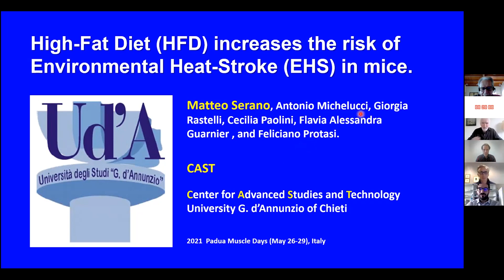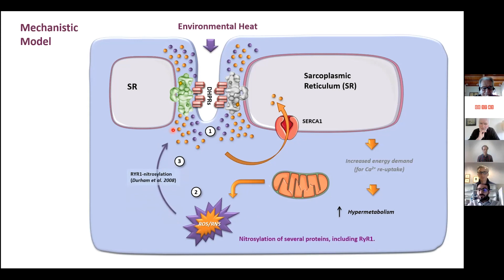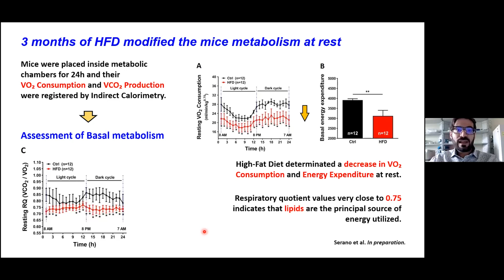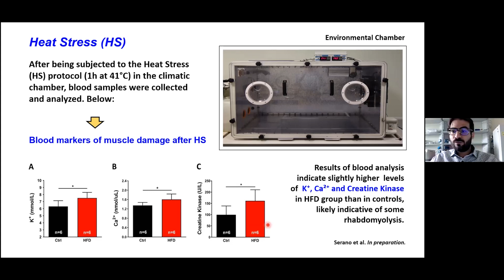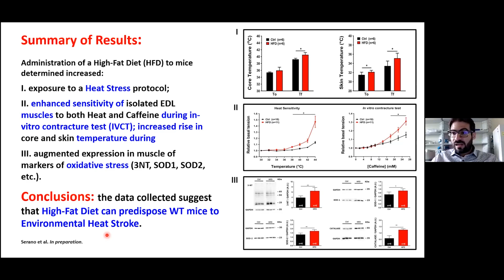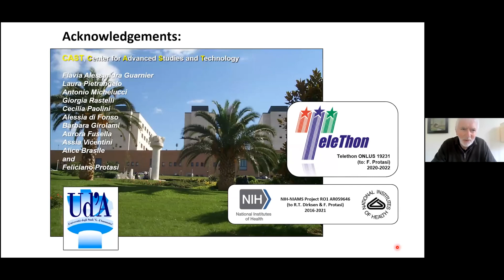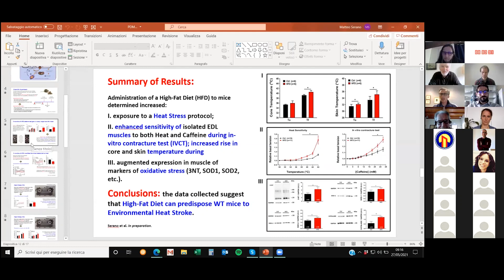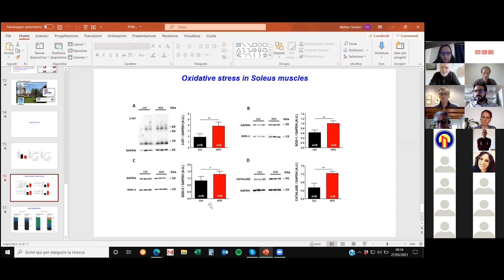Matteo Serrano - "High fat diet increases the risk of environmental heatstroke in mice"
- Padua Days on Myology & Mobility Medicine (PDM3) -